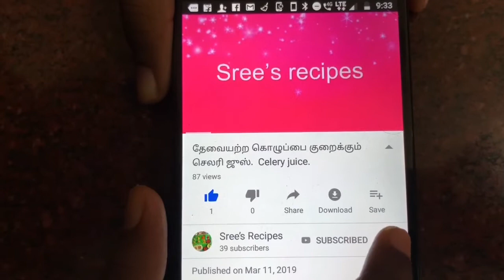எண்ணெய் குளியலுக்கு எண்ணெய் காய்ச்சிவது எப்படி.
Oil bath is very important to everyone. It gives lots of  benefits to our body. It reduce heat of our body.